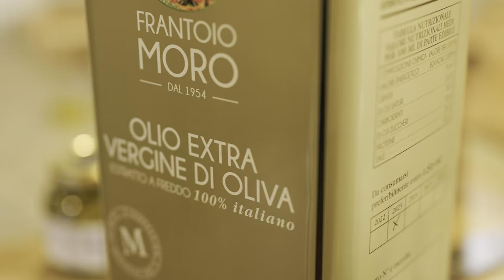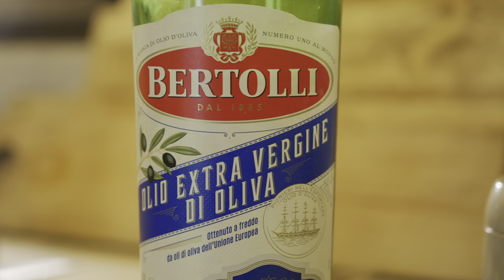My COMPLETE GUIDE to Italian olive oils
This week, we're delving into the complex world of olive oil in Italy. From buttery yellow oils, to the bright green first press, we're answering all your questions about this kitchen staple.

In the next few months, look out for my guides to Italian flour, canned tomatoes, and pasta of all shapes and sizes. School up on Italian cooking and impress your friends at your next dinner party.

Want a great recipe to use all that olive oil in? Check out this chocolate olive oil cake, which I filmed for you last year

NEW!!! 🔪 The Killer Menu - A Delicious Tale of Food, Family and Murder

🍽️ At the Table of La Fortezza

🍸 Cocktail Italiano: The Definitive Guide to Aperitivo: Drinks, Nibbles, and Tales of the Italian

🎈Picture Perfect Parties

💏 Italy is my Boyfriend

🇮🇹My Italian Guestbook

Chapters:

00:00 - Should I Use my Best Olive Oil for Cooking?
00:34 - What Can I Use my Olive Oil for Apart from Cooking?
00:54 - Why Are Olive Oils Different Colors?
01:50 - How Can I Tell a Good Olive Oil?
02:42 - Importing Olive Oil from Italy
03:30 - What's the Difference in Taste Between Industrial and Locally Grown Olive Oils?
04:00 - Does the Color of the Olive Oil Make a Difference?
04:30 - What are Your Thoughts on Flavored Olive Oils?
05:02 - Olive Oil Top Tips
05:55 - Outro